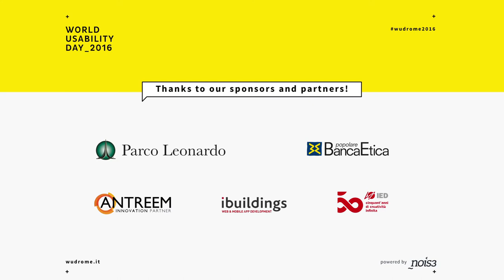WUDRome2016 - intervista Stefano Bussolon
Stefano Bussolon (Docente in Interazione Uomo Macchina all’Università di Trento)

Laureato in psicologia, dottorato in scienze cognitive, Stefano Bussolon è docente a contratto in Interazione Uomo Macchina all’Università di Trento, e lavora come UX designer, occupandosi di ricerca con gli utenti, architettura dell’informazione partecipativa, responsive interaction design e test di usabilità. Ha lavorato con clienti di medio-grandi dimensioni, in ambito bancario, assicurativo, turistico, trasporti e della pubblica amministrazione.
È convinto che l’UXD si debba occupare di soddisfare le motivazioni e i bisogni degli utenti e gli scopi dei committenti, e ritiene la fluenza cognitiva la base dell’usabilità e dell’estetica dell’interazione.

Stefano ha parlato di "Esperienza fa rima con fluenza" a

WUDRome2016 is powered by nois3.